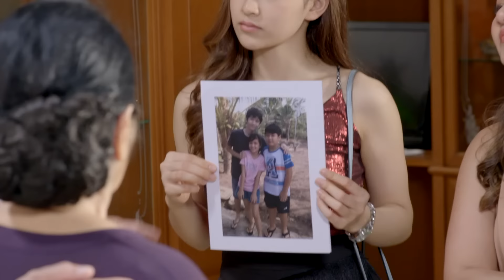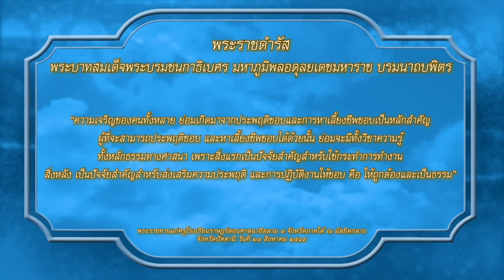OFFICIAL : ฟ้ามีตา ตอน...แสบ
🔅ตอน...แสบ
ออกอากาศวันที่ 9 มกราคม2564

บทโทรทัศน์ : คะน้า
กำกับการแสดง :ทองสิทธิ์ โสดาโคตร

อูม-วิยะดา อุมารินทร์,เอ๋-กษมา นิสสัยพันธุ์,หญิง-จุฬาลักษณ์ อิสมาโลม

 เป็นเรื่องราวของ จำนง (อูม-วิยะดา อุมารินทร์) กับวิบูลย์ (เอ๋-กษมา นิสสัยพันธุ์)เป็นคนใจดีชอบอุปการะเลี้ยงดูเด็กที่ด้อยโอกาส ขาดแคลน แต่ภายใต้หน้ากากใจบุญ  จำนงกับวิบูลย์เป็นคนเลว วิตถาร ทั้งล่วงละเมิดทางเพศ เปิดคลินิคทำแท้งเถื่อน  และที่สองคนรับเลี้ยงเด็กๆ เพราะว่าจะเอามาใช้งาน นับตั้งแต่ ปู (หญิง-จุฬาลักษณ์ อิสมาโลม) , โชค , จ๋อง จนมาถึงเอื้อย เมื่อเวลาผ่านไป ทั้งหมดโตขึ้น เป็นหนุ่ม เป็นสาว ก็ได้กลับมาหาจำนงกับวิบูลย์แต่ทั้งคู่จำเด็กๆไม่ได้ ทั้งหมดร่วมมือกันวางแผนกันเอาคืน หลอก ปั่นหัววิบูลย์กับจำนง ให้เสียทั้งข้าวของ เงินทองต่างๆ จนหมดตัว และเมื่อวิบูลย์กับจำนงรู้ความจริงทุกอย่างว่าเด็กๆที่ตนเองเคยทำไม่ดีไว้กลับมาแก้แค้น ก็สายไปเสียแล้ว